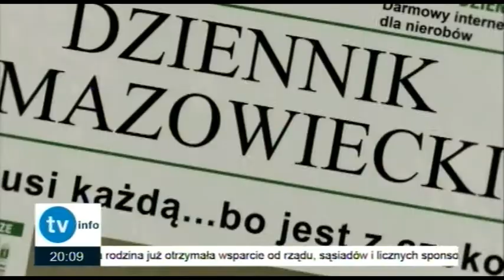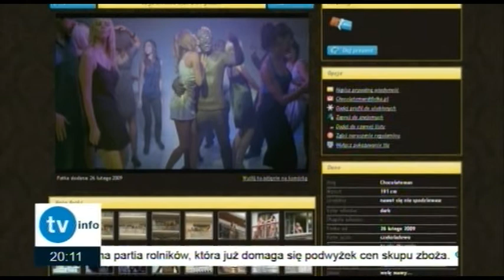Chocolateman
film zgłoszony przez Agencję Reklamową G7 do konkursu filmów wirusowych, w kategorii twórców profesjonalnych, na I Ogólnopolski Festiwal Filmów Wirusowych VirNick 2009.